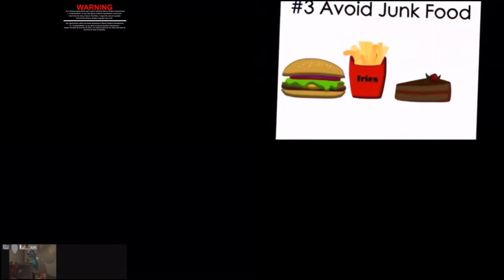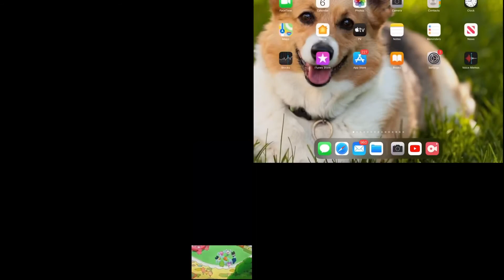Sparta ultimateparison 2